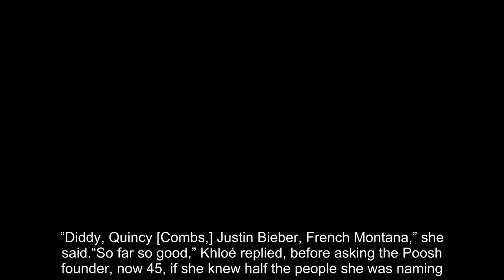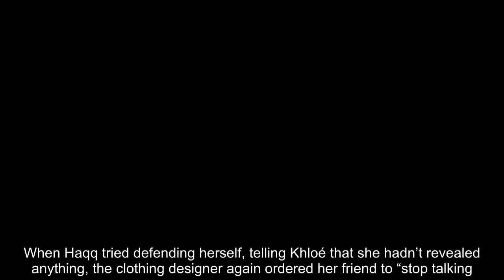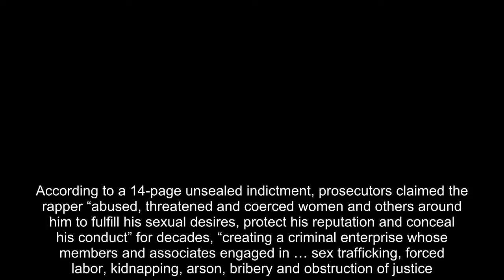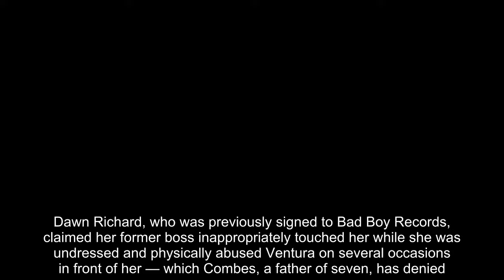Khloé Kardashian Claims Everyone Was 'Naked' At Sean 'Diddy's' Party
Khloé Kardashian gave some insight into Sean “Diddy” Combs’ wild parties in a clip from “Keeping Up With the Kardashians” that has resurfaced amid the rapper’s sex trafficking arrest.